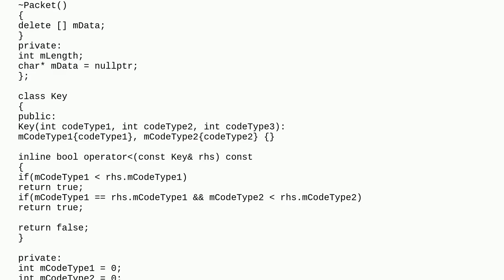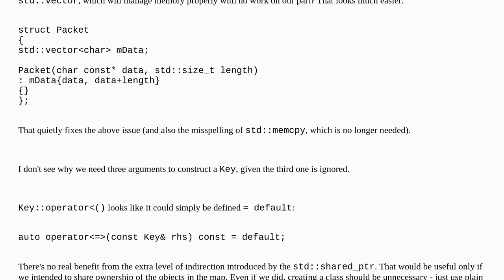Codereview: Copying allocated data into std::map in a smart way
Copying allocated data into std::map in a smart way

A special thanks goes out to the community

  pointers memory-management c++